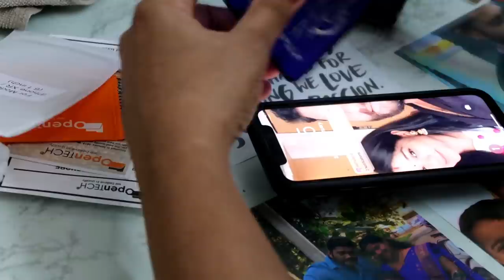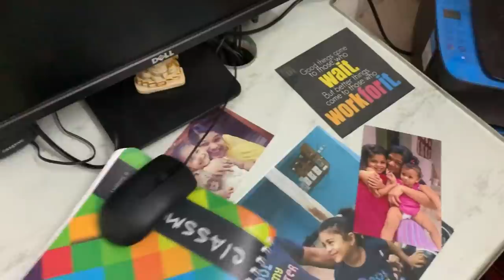Cute Daddy Daughter Moment - Cleaning & Getting Back to Routine After Vacation- Finger Jello Recipe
Veg Gelatin
Raw Honey
Musical Play Mat
Smart Chart for early
Smart Charts
Sequin notebook
Bamboo organizer
Unicorn notebook